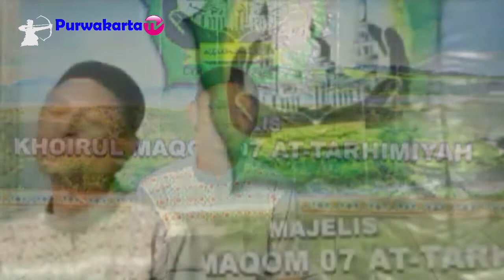KULTUM ROMADON SODAQOH TERBAIK JELANG BERBUKA PUASA OLEH Ust. IMAN ROHIMAN AR' HASIK, S.Pd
Sampurasun
"Indahnya Beramal di Bulan Ramadhan"
Kultum Ramadhan Sodaqoh Terbaik bersama UST. IMAN ROHIMAN AR - HASIK, S.PD, Pimpinan Ponpes Khoirul Maqom 07 Cininggul Cipeundeuy Tlpn .  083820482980 Kabupaten Bandung Barat Jawa Barat .